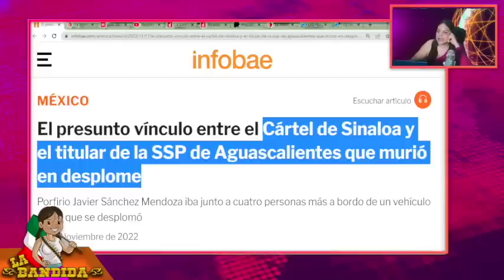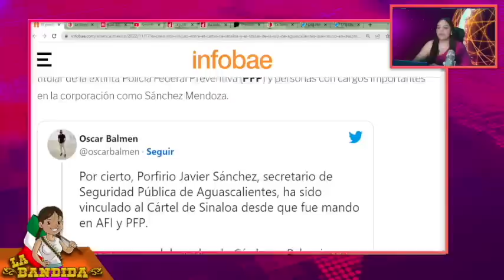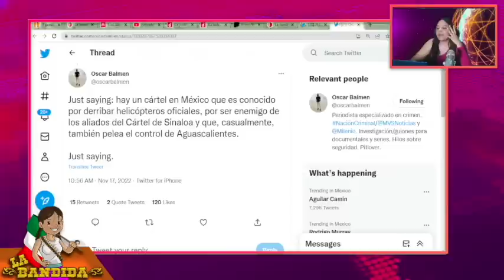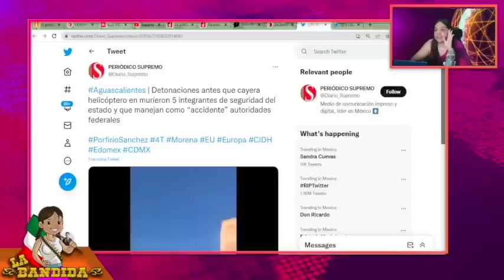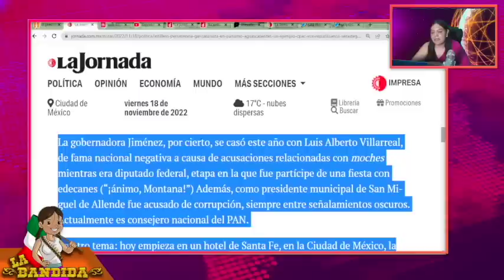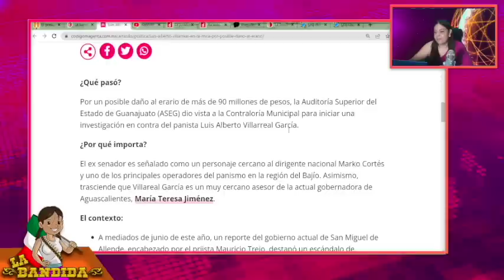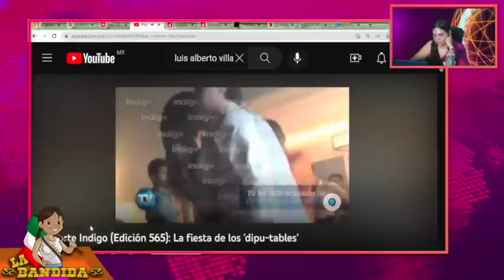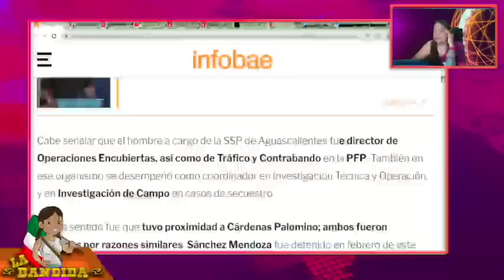Gobernadora y Su Esposo Panista Ordenaron Bajar Helicóptero Del Secretario Para Controlar Territorio